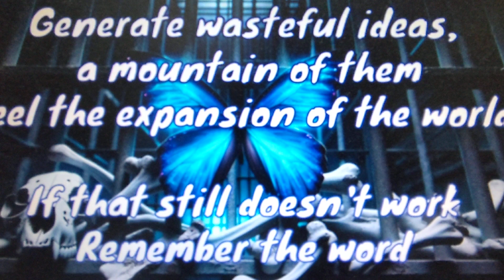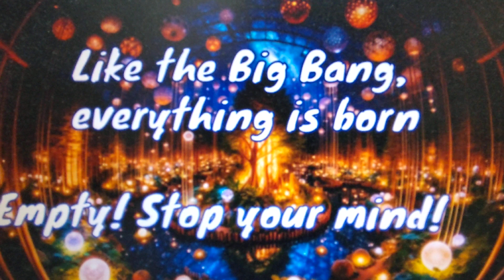歌ってみた / Empty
ボカロで作曲したオリジナル曲を歌ってみました😊😊💖🍎🍁🍊🍠☕⛄🎄🎤🎵
I tried singing an original song composed with Vocaloid 😊😊💖🍎🍁🍊🍠☕⛄🎄🎤🎵